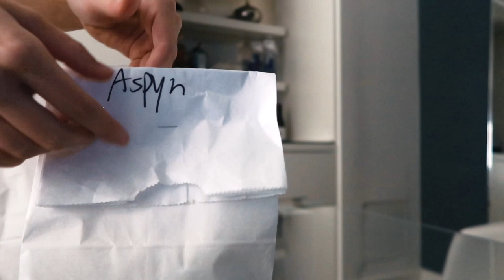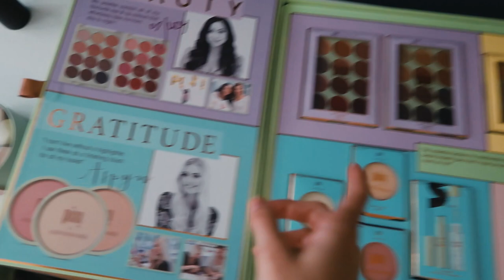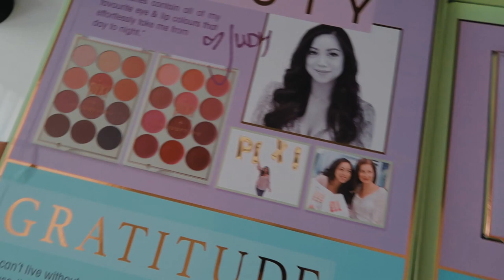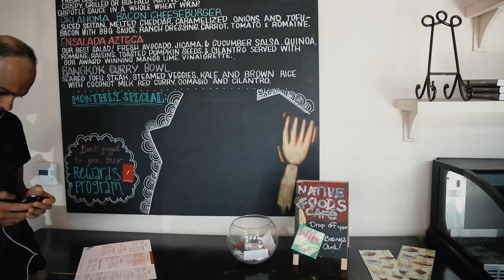PLAYING IN A GIANT BALL PIT WITH VLOGGER FRIENDS!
FOLLOW US //

SHOP EQUIPMENT //

SHOP ROOM DECOR //

In today's vlog we go to LA for Aspyn's Pixi Launch Party! We try out Uber Eats and we also try out some yummy vegan food. We get to see all our beauty blogger and vlogger friends at the event and also meet up with LaurDIY for breakfast! Then we get to play in the Wassabi Productions ball pit and meet his pug puppy! We flew home and are excited to be sharing this vlog with you all!

OTHER LINKS //